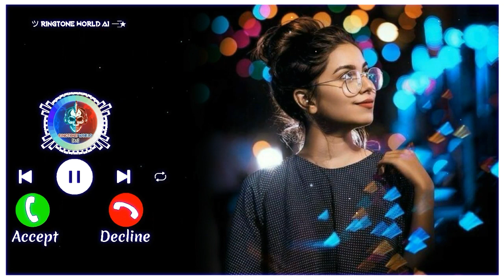Tujhme Rab Dikhta Hai × Pori Majhe Manan × Masakali Ringtone | New Ringtone Remix + Download Link⬇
This Ringtones/music Are Not Owned by Us. if You Are the Owner/creator of These Any Ringtone & Infringe Copyright.